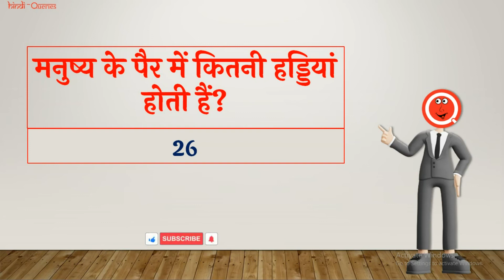मनुष्य के पैर में कितनी हड्डियां होती हैं? | Manushya Ke Pair Mein Kitni Haddiyan Hoti Hain | HQ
हैल्लो दोस्तों इस वीडियो में मैंने आप लोंगों को बताया है की "मनुष्य के पैर में कितनी हड्डियां होती हैं (Manushya Ke Pair Mein Kitni Haddiyan Hoti Hain)?"